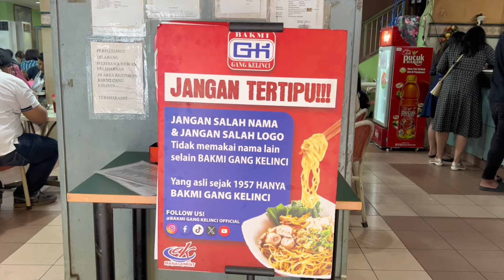BAKMI GANG KELINCI YANG ASLI DI SINI! YANG LAIN PALSU!!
Kita semua udah tau lah ya, Bakmi Gang Kelinci ini adalah salah satu bakmi legend yang ((kata)) orang-orang sih enak banget, bahkan langganannya sampe banyak banget! Setiap minggu pasti tempat ini dipenuhi sama keluarga chinese yang memegang erat kebiasaan makan bakmi di hari minggu. Bahkan pas gua kesana di hari minggu siang, Bakmi Gang Kelinci ini masih penuh! Salut banget sih gua sama tempat ini.

Cerita dikit, dulu gua pernah makan di sini, belum lama sih, mungkin sekitar 2 tahun yang lalu. Waktu itu gua kesini tuh gara-gara videonya Jessica Jane yang makan di sini bareng keluarganya, gua jadi tertarik deh akhirnya buat cobain! Tapi setelah suapan pertama, gua langsung kayak ga ngerti kenapa tempat ini bisa serame itu, soalnya menurut gua pada saat itu, ini bakmi tuh biasa aja, gaada spesialnya, banyak tempat bakmi yang lebih enak malah! Jadi gua gapernah balik ke situ lagi.

Sampe akhirnya pas di hari video ini direkam, gua awalnya sama sekali ga bertujuan untuk makan di Bakmi Gang Kelinci, melainkan gua mau cobain burger yang ada di deket situ. Tapi sialnya gua kehabisan burger, jadi daripada ga ngonten, gua ke sini aja. Awalnya gua udah berencana buat ngoceh-ngoceh di video ini, perkara rasa bakmi yang biasa aja. Tapi semuanya berubah pas gua cobain bakmi ini untuk kedua kalinya.

Entah kenapa rasa bakminya jadi beda, menurut gua yang kali ini gua makan tuh jauh lebih enak dibanding yang dulu pertama kali gua cobain! Aneh sih, tapi gua enjoy aja makan nya. Gua juga pesen menu lain, ga cuma bakmi aja, bahkan sampe kebanyakan dan harus gua take away karena ga habis! Mau tau apa aja yang gua cobain? Nonton aja sampe abis!!